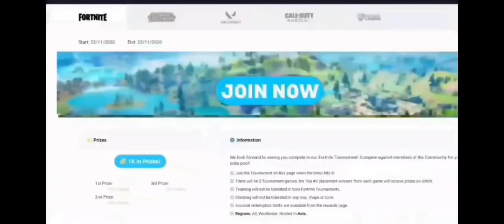Tournament Highlights Rocket League (#4306) 24/01/2024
Watch our latest LIVE esports Tournament, a Rocket League Tournament.